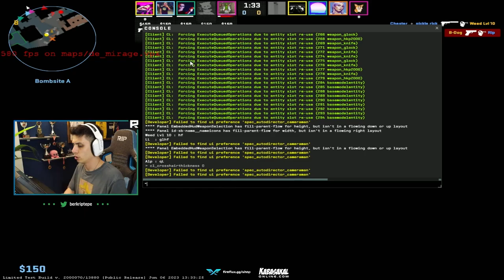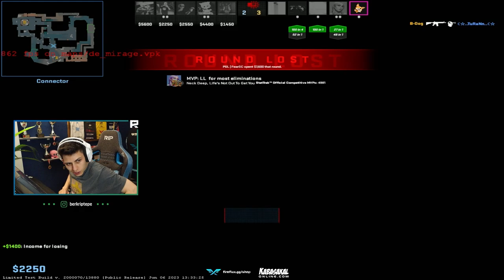Berk Rip Tepe - CS2 YENİLİKLERİYLE REKABETÇİ! (CS2)